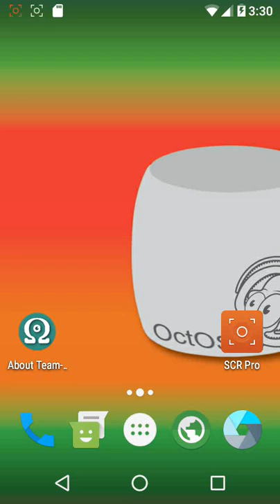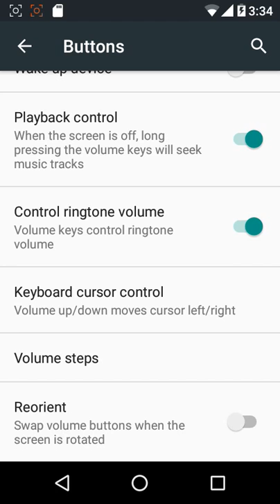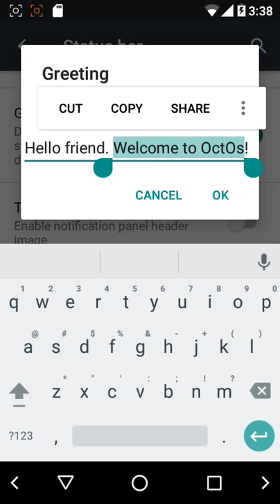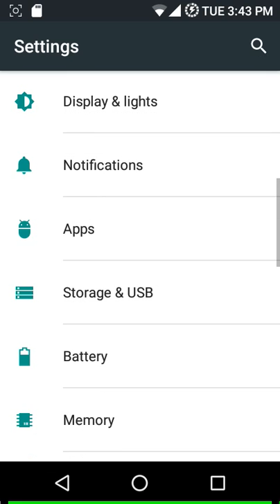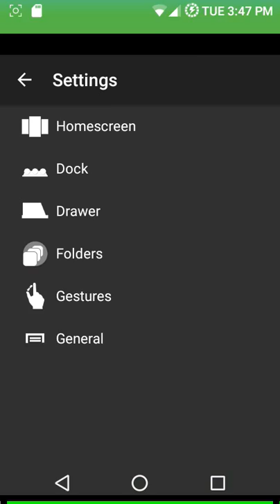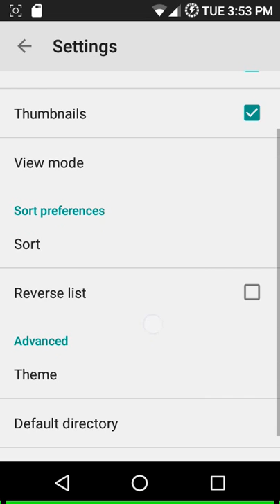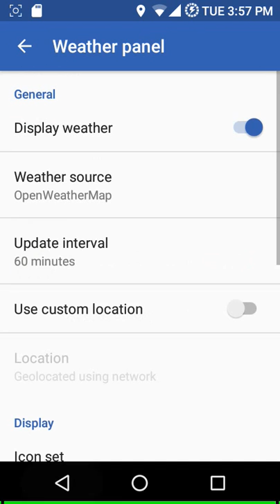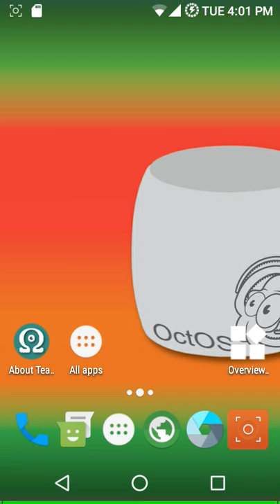OctOs (OctM) Review | Android Marshmallow 6.0.1 | AndroGuider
OctOs aims at "providing the user experience ability to range from the "vanilla AOSP" feel purist crave to that fully modified rabbit-hole time-sink craved by others, and everyone in between". Based on CM, this ROM boasts of Android 6.0.1 Marshmallow along with the latest August security patch.

The download links for the ROM can also be found on BasketBuild, XDA or at Android File Host